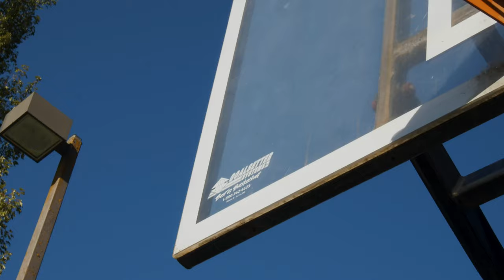KND | The Antelope Fishermen | Prod. by Lil Deeb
KND | The Antelope Fishermen feat. Timmi HendriXXX | Prod. by Lil Deeb | Official Music Video

TYR33: @ynonmysleeve
Tag Smith: @okaytaggart
Figure 8: @figure8af
EllisInThe810: @eightoneohhhh
Koda B: @kodabmusic
ProdAvery: @prodavery
Lai The Most High: @laitmh
Dirty Blakk: @ogblake_mack
Timmi HendriXXX: @timmahternup
Jay Mellow: @hellofrommellow
Young Ned: @young_ned_22

Song Produced and Mixed by: Lil Deeb(@issam_khouri)

Video Directed and Edited by: Carver Mitch(@carvermitch)